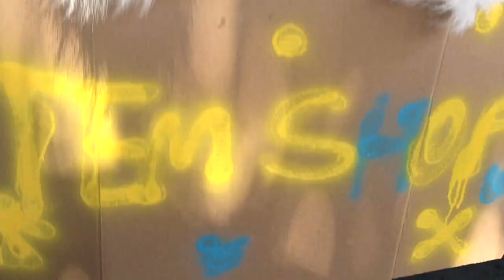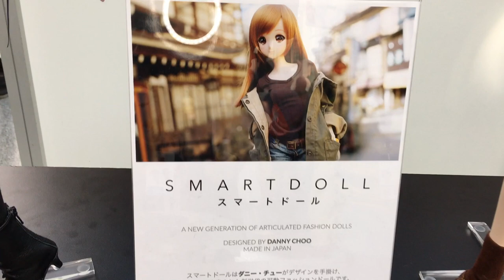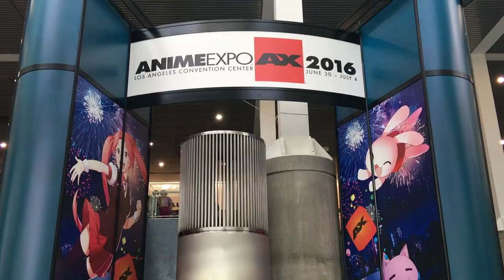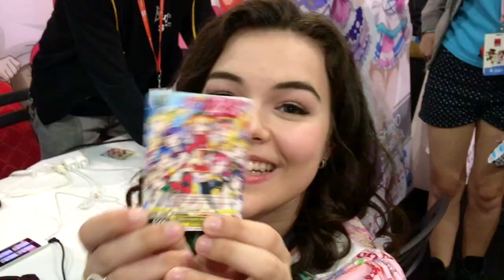Anime Expo Vlog!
Jacob ♥, my BFFFL Izzy, and my lil sis Marlowe, go to Anime Expo 2016 with me!!! It was so much fun to vlog this Con!

Watch as Jacob and I stare in awe at the amazing cosplayers,  Izzy and I freak out over the BTS swag, and watch my little sister Marlowe EPICLY cosplay as TEMMIE from Undertale!

Also you can see me learning the choreography for Danger by BTS from KabaKaba. He was amazing, I was a dancing fool as usual! LOL

AX 2016 was GREATNESS!

Please follow my amazing friends and family!

Links-

Oh! and remember we need YOUR help to make PlaneMan a reality!

Thank you for helping PlaneMan come into existence!

One more thank you and HUGE virtual hugs to Bonne Chance! I had so much fun twirling around in your super KAWAII dresses all week!

Merit
Kawaii Happii
18723 Via Princessa #313

Thank you for reading all of this XD!

VirtualHugs for everyone!! :D